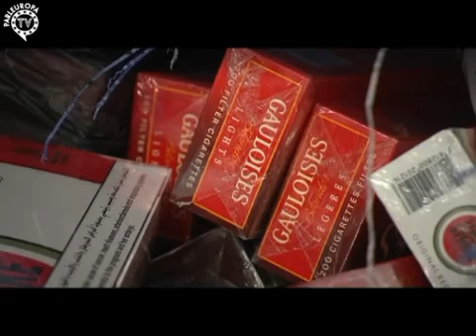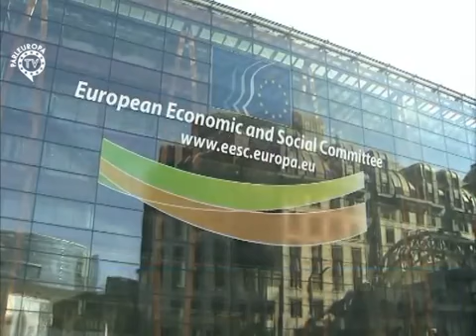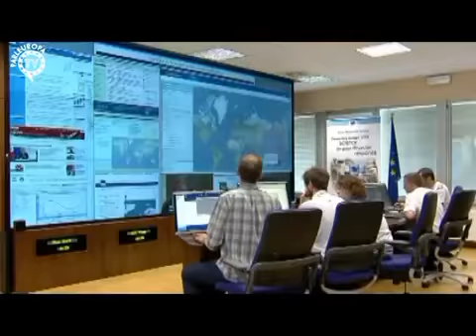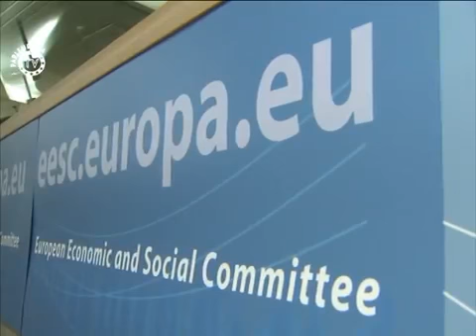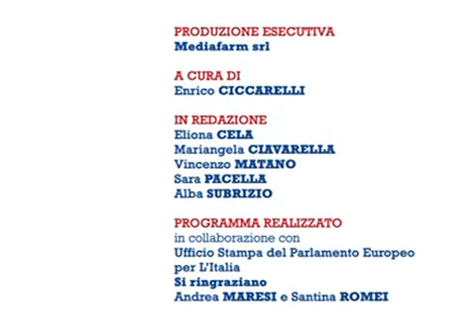La puntata numero due di Parleuropa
A cura del giornalista Enrico Ciccarelli